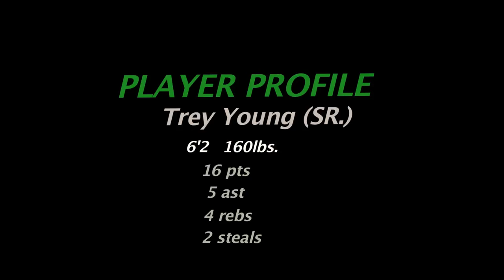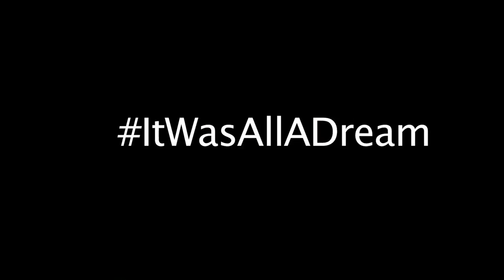Unsigned Hype: Trey Young (Strake Jesuit)